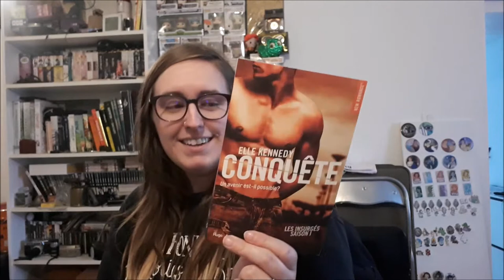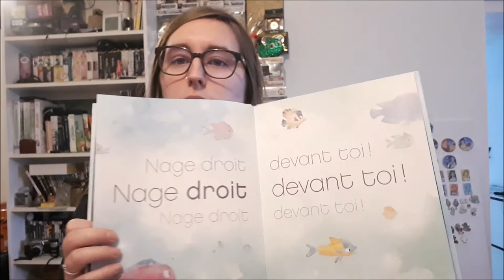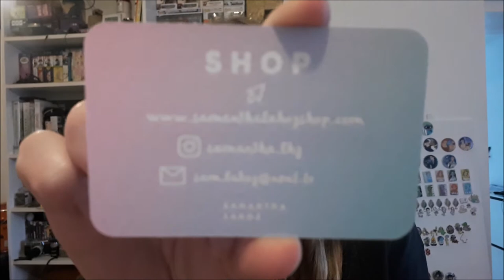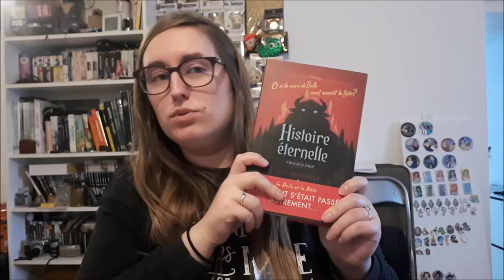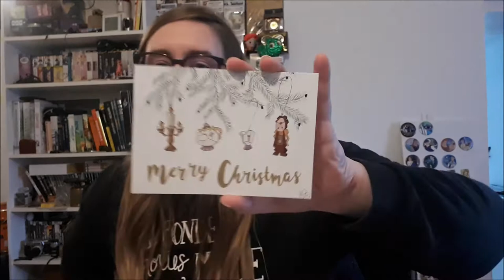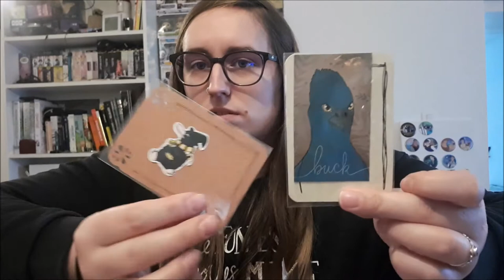Unboxing #5 Pleins de colis ! Un Swap + Shopdisney + Haul Emmaüs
Coucou ! Déroule pour plus de détails !

Ici Cynthia !

La vente privée Disney sur Veepee n'est plus disponible.

Le swap et le lot du concours viennent de @collincyrielle sur Instagram

Mon Instagram : yuna_yah

A très vite sur la Booksphère !

CREDITS : (musique libre de droit)